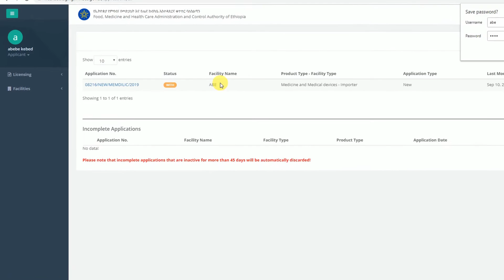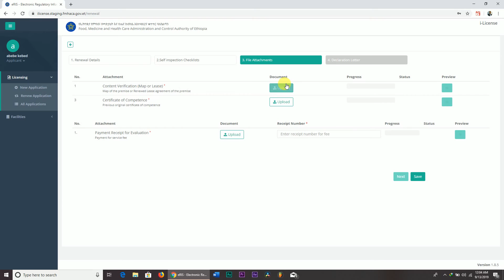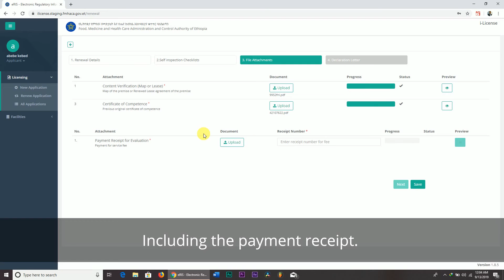eRIS| Renewal Registration Application | Ethiopia Food and Drug Authority| EARAPA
This is the second part of a step by step guide to the electronic registration and information system (eRIS) for license renewal application process in Ethiopian FDA .

This video marks the first contribution from the East African Regulatory Affairs Professionals Association (EARAPA) to the Ethiopian Food and Drug Authority (EFDA).